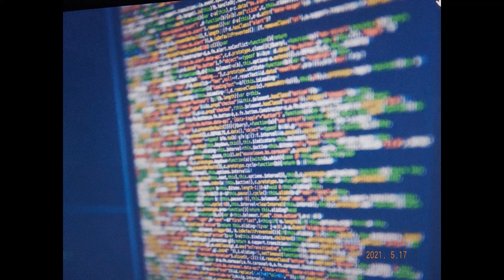JUNKFOOD JUNKY BLUES&TECHNOJUNKY BLUES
MARCO sings "JunkFood Junky Blues"  Live
ARIEL sings "TechnoJunky Blues" with High Tech Photos